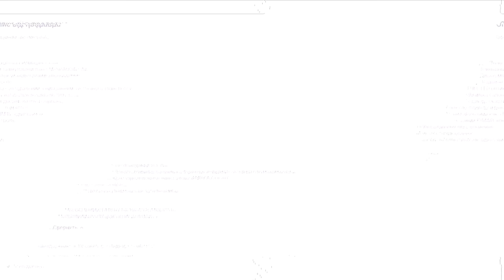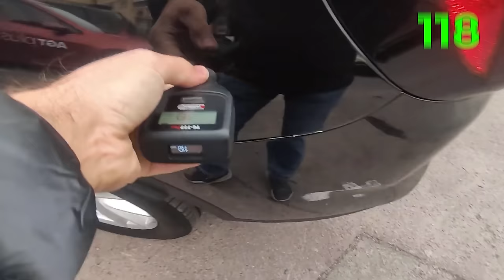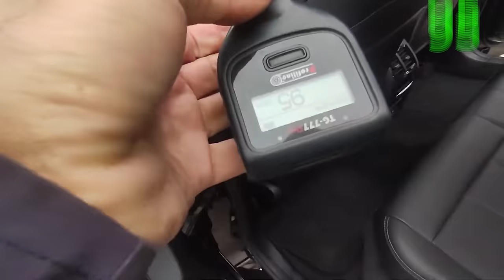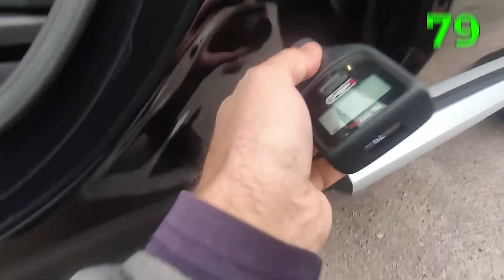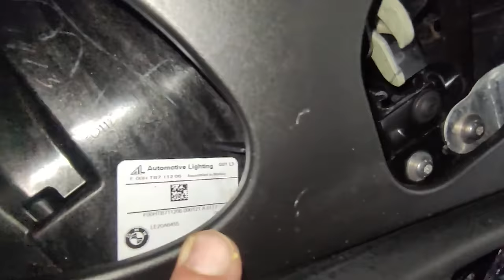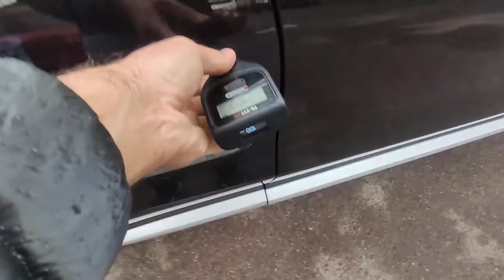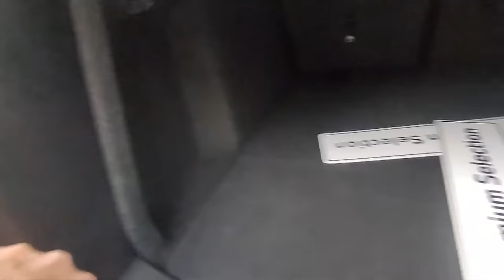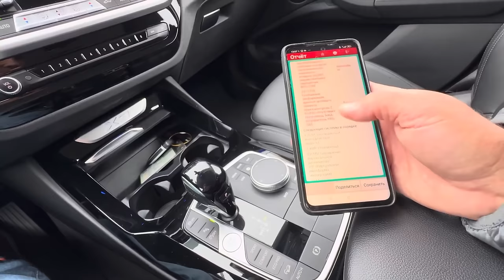Офіціний дилер продає найдешевшу BMW X3 в Україні | автопідбір з 1-AUTO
Тайм-коди:
00:00 - 00:58 Аномальна BMW x3
00:59 - 02:18 Звідки взялась BMW x3 по низу ринку?
02:19 - 03:00 BMW x3 2022 року
03:01 - 04:00 CarVertical
04:01 - 07:01 Первинний огляд автомобілю
07:02 - 08:02 Чому ми перервали огляд кузову та поїхали на СТО?
08:04 - 12:58 Знаходимо недоліки автомобілю
12:59 - 15:02 Підкапотний простір BMW x3
15:07 - 18:00 Чи є недоліки по кузову?
18:01 - 18:53 Салон BMW x3
18:54 - 19:31 Комп'ютерна діагностика BMW x3
19:31 - 22:17 Фіналізуємо: автомобіль в гарному стані